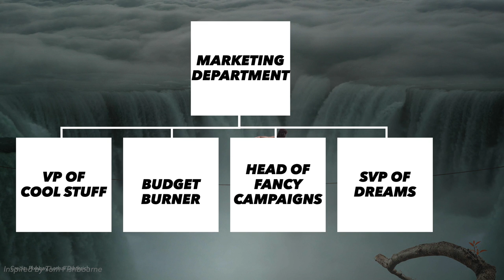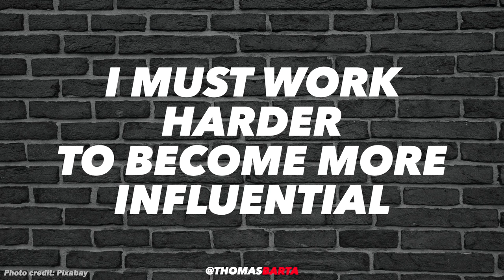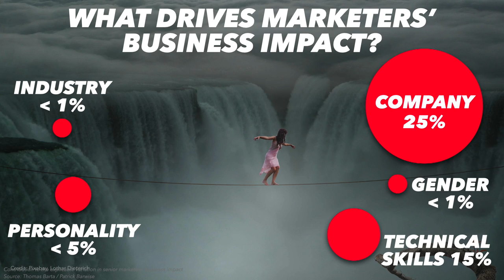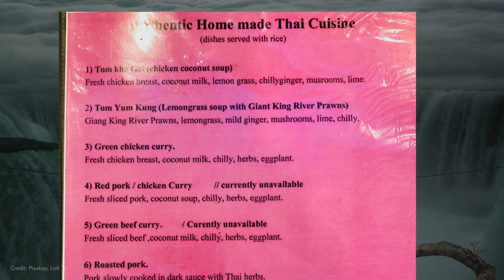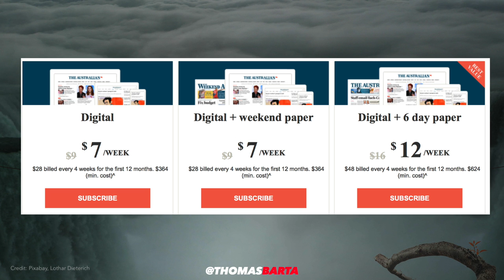The 12 Powers of a Marketing Leader (Covid version)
How can marketers become more influential at a time of a global crisis?

In this updated keynote with many more ideas and examples, Thomas makes the case that influence - for marketers - is in reach. The condition? You have to be ready to ditch your job description and do what's right!